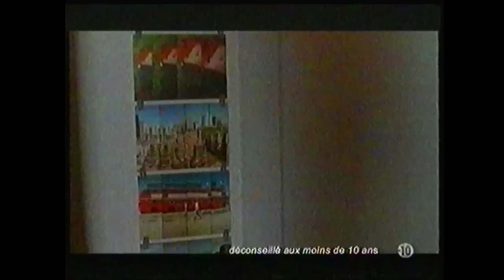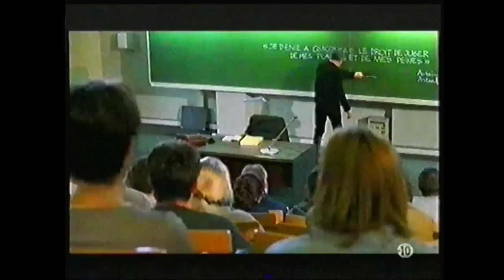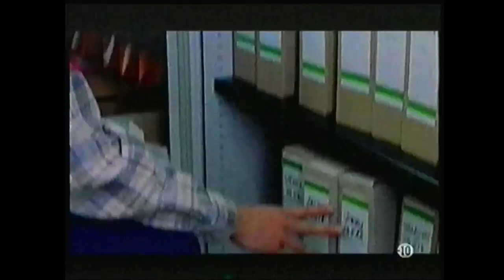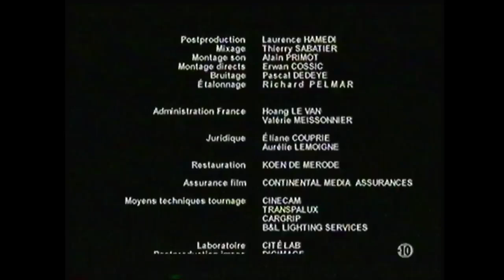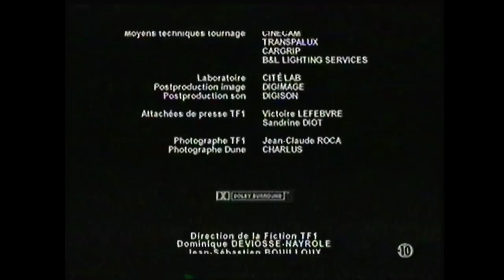Péril imminent: Mortel chahut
Alors qu'elle s'apprête à partir en vacances avec l'homme de sa vie, Valérie Monteil, chef d'entreprise, est brutalement arrêtée chez elle et emmenée de force à l'hôpital Charcot, internée à la demande d'un tiers. Présente et impuissante, sa fille Clémentine se précipite auprès de David Marchal, son prof de droit, le seul avocat qu'elle connaisse, pour qu'il intervienne. Marchal n'a plus plaidé depuis trois ans, il s'est réfugié dans un confort moral et intellectuel rassurant. Finalement, Marchal accepte de découvrir les raisons obscures de cet acte qui apparaît comme abusif. Qui se cache derrière cette machination?